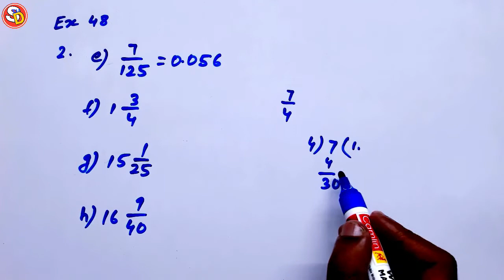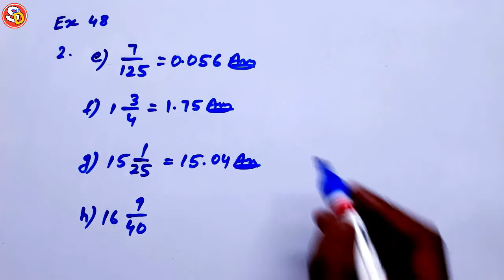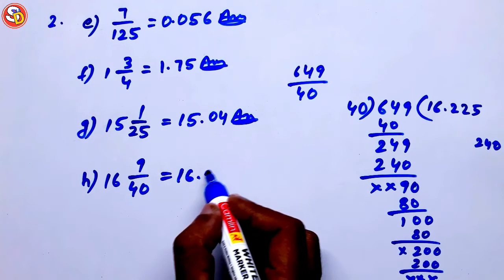Q 2(e to h) Ex 48 Maths Solution Class 5 Saraswati Shishu Vidya Mandir सरस्वती शिशु विद्या मंदिर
नमस्कार
बच्चों इस विडियो में Class 5 Maths Ex 48 Q 2(e to h) को Solve किया गया है। आप सभी इस विडियो को ध्यान पूर्वक देखकर समझें और उसे Revise भी करें।धन्यवाद।